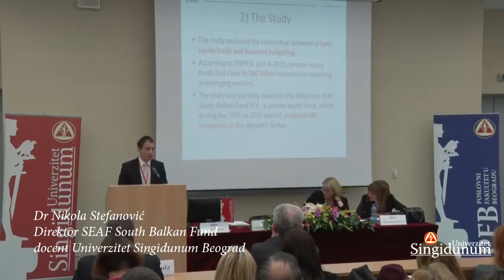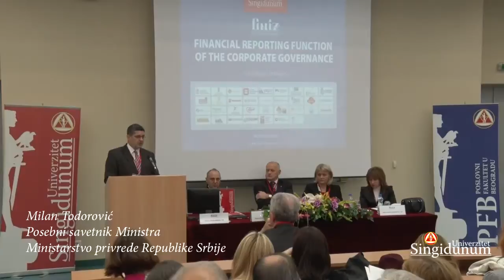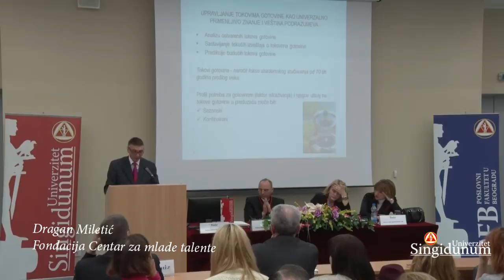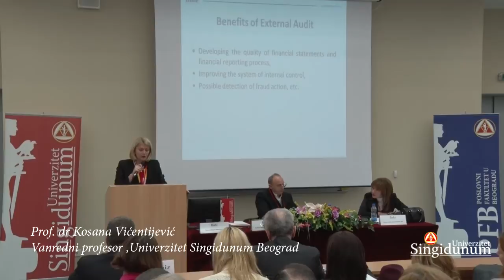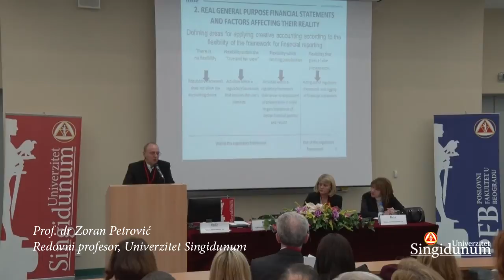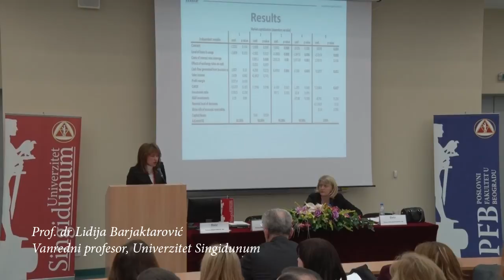Utisci o konferenciji finiz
Prof. dr Milovan Stanišić
Rektor Univerziteta Singidunum

Prof. dr Dominika Fijalkowska
Vanredni profesor

dr Nikola Stefanović
Direktor SEAF South Balkan Fund
Docent
Univerzitet Singidunum - Beograd

Prof.dr Zoran Jeremić
Redovni profesor
Univerzitet Singidunum

dr Marek Pauka
Docent, katedra za finansije
Faculty of Economic Sciences
Wroclaw University of Economics, Poland

Zdravko Jelušić
Potpredsednik Privredne komore Srbije

Mirjana Bogićević
Generalni direktor Energoprojekt
Garant a.d.o. Beograd

Milan Todorović
Posebni savetnik Ministra
Ministarstvo privrede Republike Srbije

Dragutin P. Dragojević
Predsednik Odbora javnog nadzora nad obavljanjem revizije u Republici Srbiji
Član EARN European Auditing Research Network

dr. Milan Negovanović
Urednik povremenih publikacija i organizator stručnog usavršavanja,
Privredni savetnik Beograd

dr. Zoran Ćirović
Predsednik Komisije za hartije od vrednosti

Dragan Miletić
Fondacija Centar za mlade talente

Brankica Trajković
Finansijski direktor Grand Casino d.o.o. Beograd

Danijela Ilić
Predsednica Nacionalnog udruženja
procenitelja Srbije, Beograd

dr Vule Mizdragković
Docent - Univerzitet Singidunum

Prof. dr Kosana Vićentijević
Vanredni profesor,
Univerzitet Singidunum

Prof. dr Zoran Petrović
Redovni profesor,
Univerzitet Singidunum

Prof. dr Lidija Barjaktarović
Vanredni profesor,
Univerzitet Singidunum